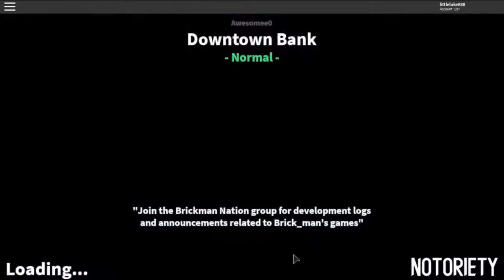Solo Steathing Every Mission In Notoriety | Downtown Bank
this is easier then it seems, you need a high capacity silenced gun tho